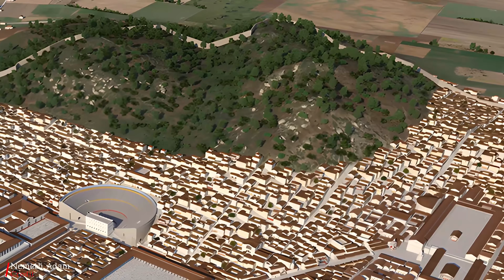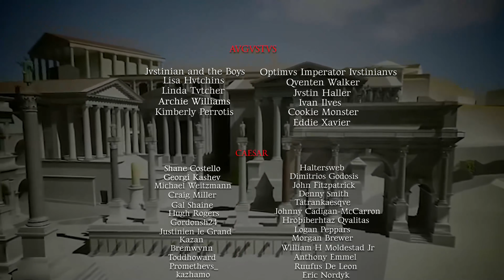Os Últimos Anos da Antiguidade: O Que Você Teria Visto?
Viaje no tempo e descubra as incríveis mudanças do final da Antiguidade e o início da Idade Média com nosso vídeo fascinante! Explore o cotidiano das cidades mediterrâneas e assista como o Império Romano se transformou diante dos seus olhos. Curioso para saber como o mundo era naquele período de transição? Então esse vídeo é para você! Não esqueça de inscrever-se para mais conteúdos incríveis e nos contar nos comentários o que mais chamou sua atenção.

👉 Este canal foi criado em colaboração com @Maiorianus_Sebastian e localizado em seu idioma

00:00:00 - Introdução à Transição de Eras
00:00:29 - Definindo Antiguidade Tardia
00:01:40 - A Dificuldade de Definir Datas
00:03:24 - Mudanças Pós-Guerra Bizantino-Sassânida
00:04:23 - Contrastes nas Grandes Cidades
00:08:00 - Decadência e Impacto de Guerras
00:10:39 - Fim da Antiguidade e Auge Medieval